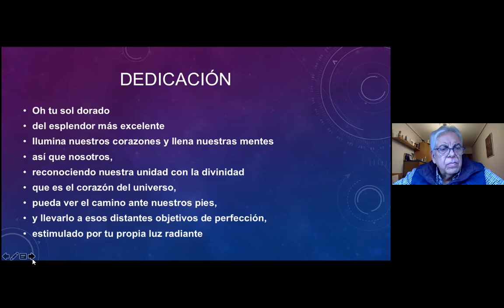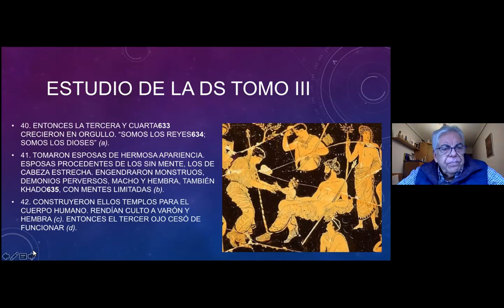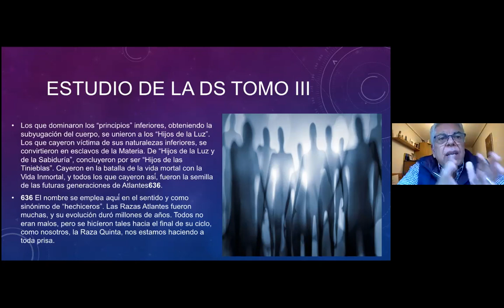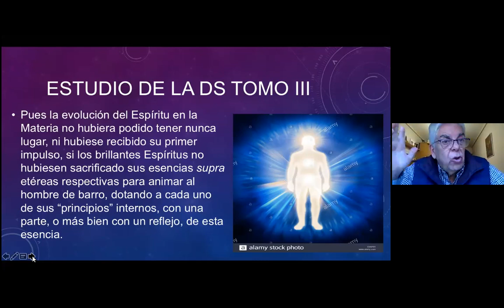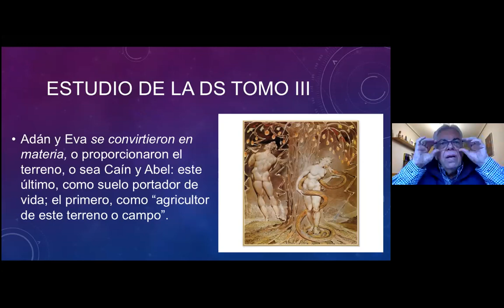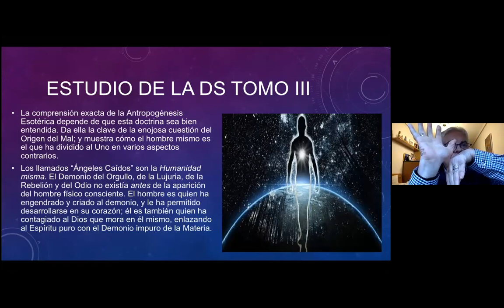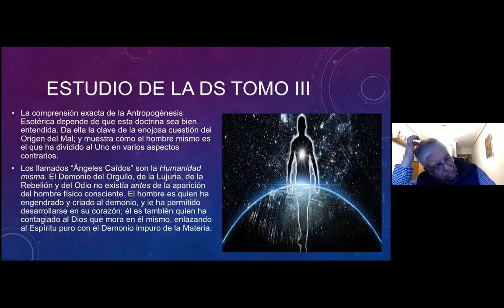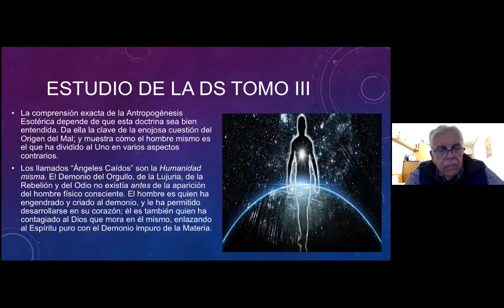2020_10_05 ANTROPOGÉNESIS